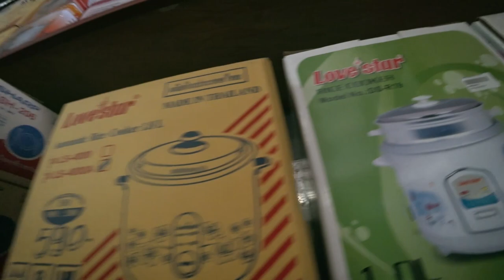Weird Things You Can Buy In Chiang Mai Thailand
Let's explore this magical dollar store in Chiang Mai Thailand, where they sell strange things you've never seen before.  Chiang Mai cheap shops, what did I end up buying?

Reason 9.5 to make music